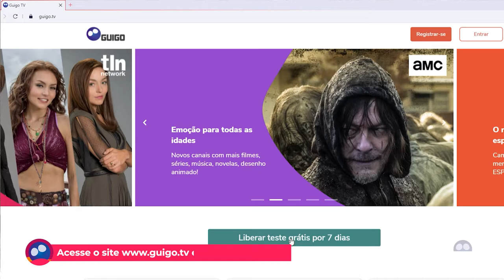Especial Estreias: Assista na Guigo TV.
Quer assistir "Vencer el Pasado" sem cortes? Conheça meu Catálogo de Novelas VOD e os canais de novelas lineares, com esses e mais títulos inéditos e exclusivos pra você assistir quando e como quiser, como “Três Vezes Ana” e “A Cor da Paixão”.